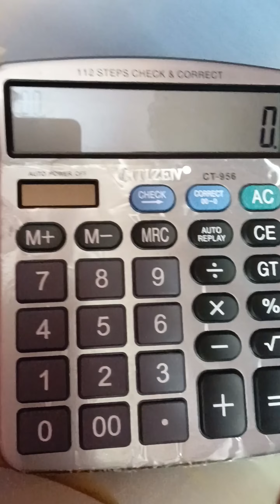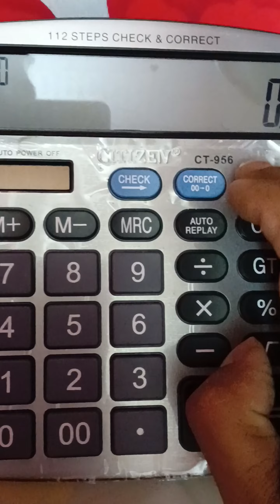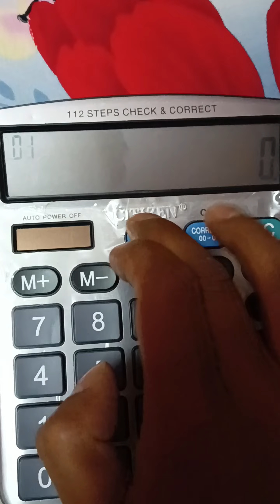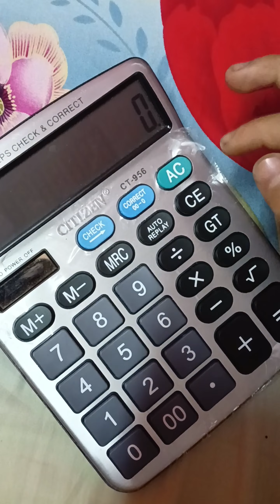Ascal bhai Lai calculator ko tricks sekaudai...